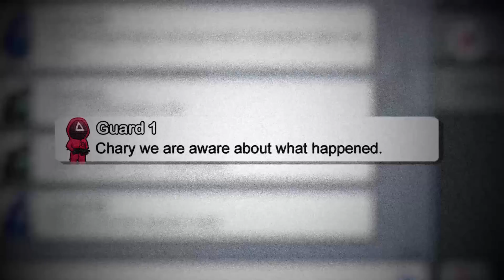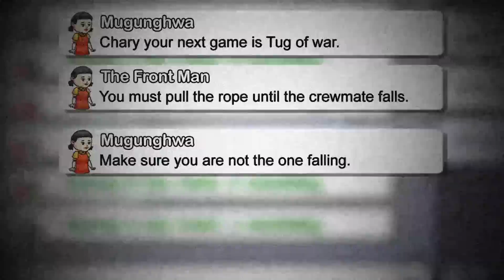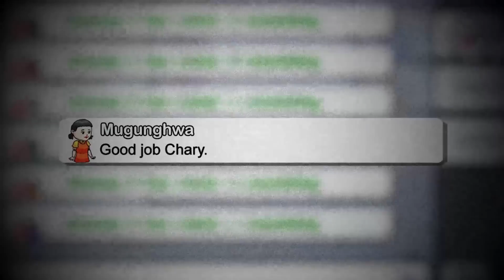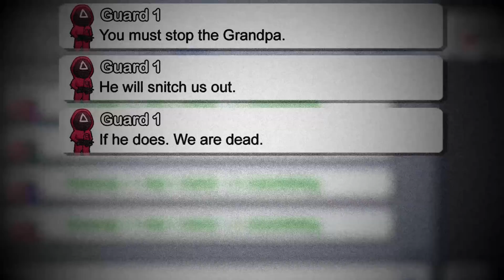DON'T PLAY WITH THE FRONT MAN IN AMONG US! (SQUID GAME MOD)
The Front Man is officially here in among us! The Front Man is working with the Squid Game Guards and the Doll to take over among us! The Squid Game Guards betrayed the rules of the game and the Front Man is after them! Can the crewmates and the Guards stop the Front Man and the Doll before it is too late?